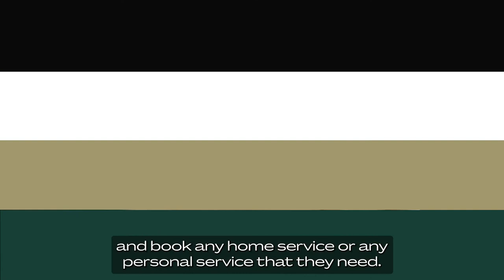AIBX Success Stories – Urban Company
With ECTA, Australia – India trade relations are at an all-time high. There are many investment opportunities for businesses to expand and add value. So, if you are looking for advice to invest in Australia, then hear from these businesses. In this video, Ritesh Garg, Urban Company Head, Australia tells how consistency and customer service are key to success in Australia.